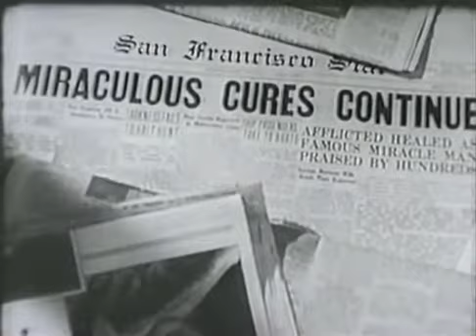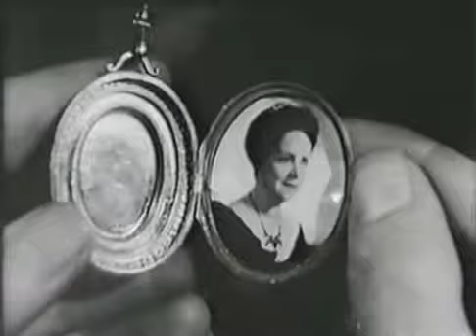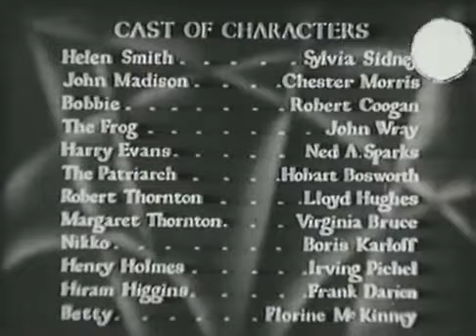The Miracle Man (1932) Sylvia Sidney, Chester Morris, Boris Karloff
A gang of crooks evade the police by moving their operations to a small town. There the gang's leader, John Madison, encounters a faith healer and uses him to scam the gullible public of funds for a supposed chapel.